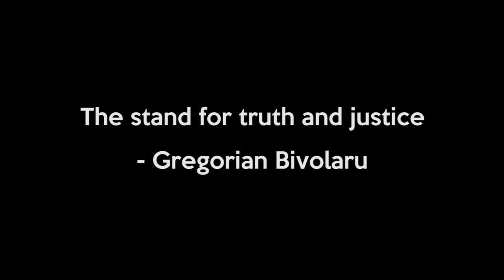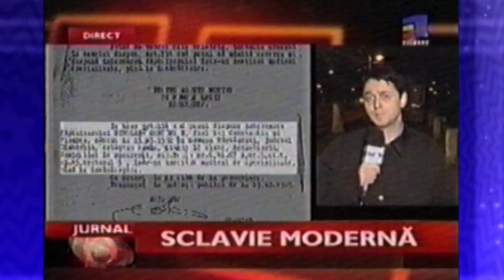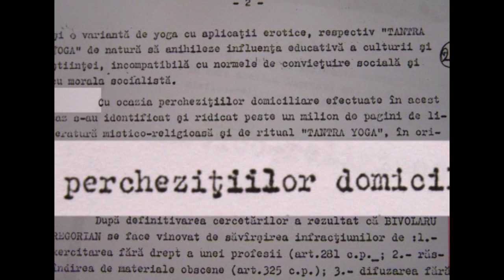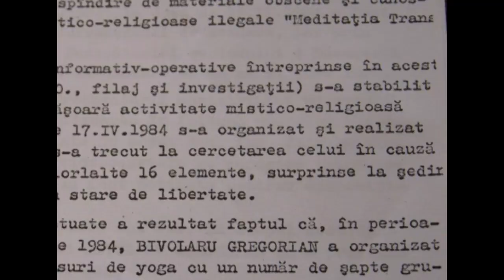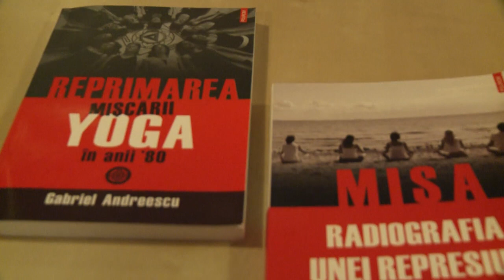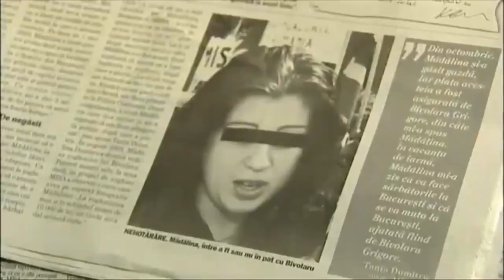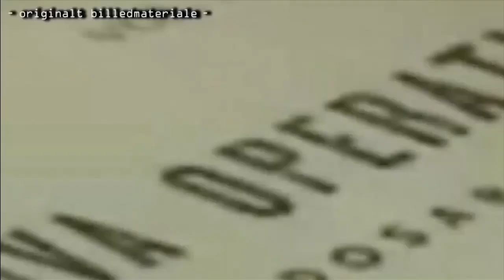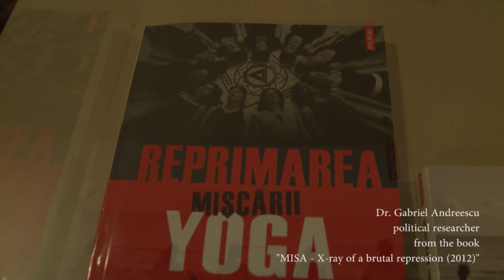The story of a political dissident - Gregorian Bivolaru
In January 2016, Europol published its latest “most wanted” list. Amongst wanted terrorists and dangerous criminals, appears Romanian yoga teacher Gregorian Bivolaru.